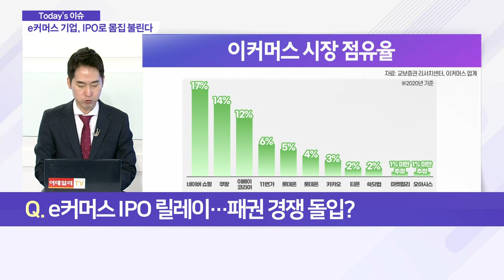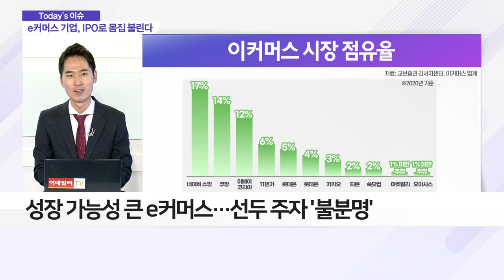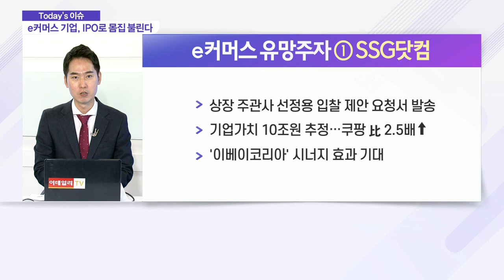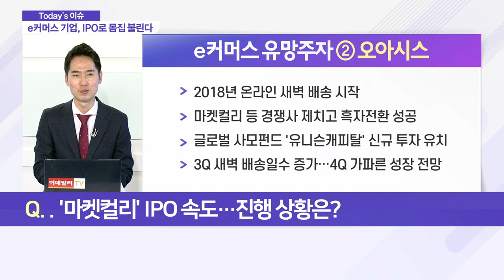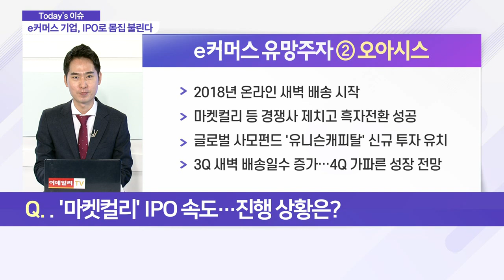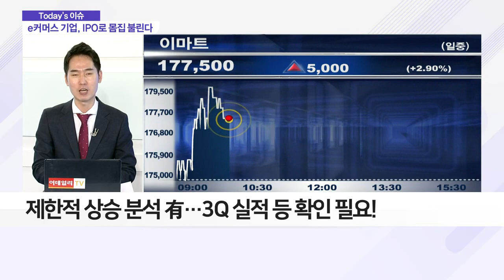유통株 마지막 블루오션 'e커머스'… 패권 경쟁 본격화_이슈 파워 (20210824)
Q. e커머스 IPO 릴레이… 패권 경쟁 돌입?
- 국내 온라인 쇼핑 거래액 161조 이상 기록
- 성장 가능성 큰 e커머스… 선두 주자 '불분명'
- e커머스 기업들, 자본 수혈로 영향력 확대 계획

Q. '마켓컬리' IPO 속도… 진행 상황은?
- 마켓컬리, 내년 상반기 상장 추진 예정
- 대규모 투자금 유치한 '마켓컬리'… 2조원대 가치 인정

Q. 움츠렸던 유통주… e-커머스로 활짝 필까?

Q. '우량주 저점 매수' 적기일까?
- 우량주, 성장성·재무구조 등 기업 펀더멘탈 '탄탄'
- '위드 코로나' 검토 가능성↑… 저점 매수 타이밍
- 제한적 상승 분석 有… 3Q 실적 등 확인 필요